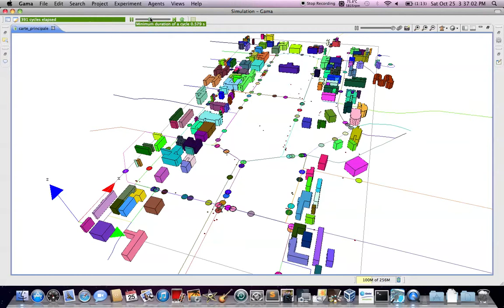UP Diliman Campus Simulation (3D, color)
UP Diliman Campus Simulation (3D, color). "Walking on campus" powered by GAMA and OpenStreetMap data. Best viewed on HD